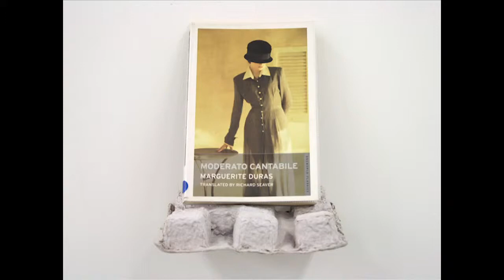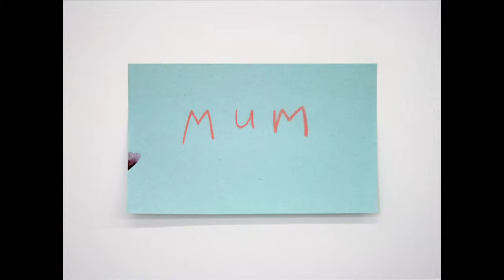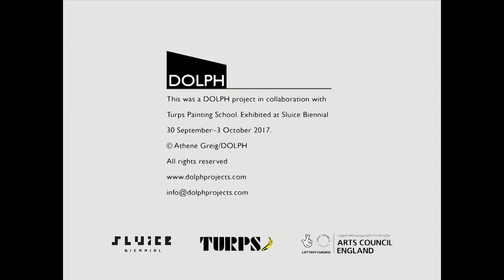Athene Greig Sluice 2017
After collaborating with the Turps Painting school, DOLPH selected recent graduate Athene Greig to answer their brief for the Sluice Biennial 2017.